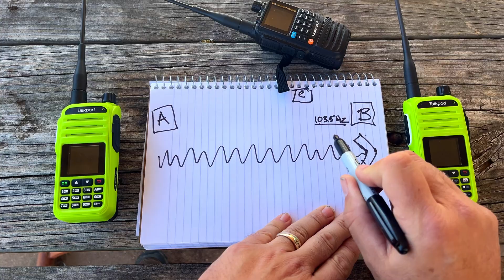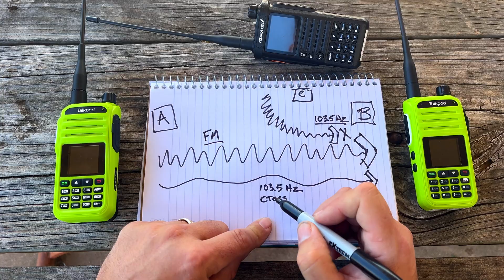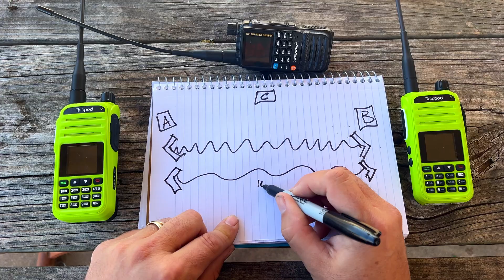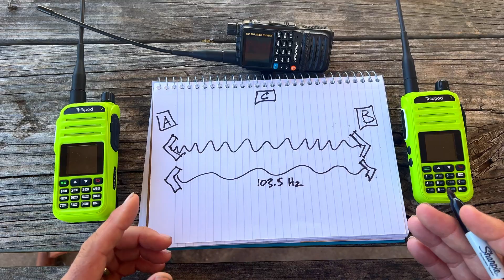What Is CTCSS?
What is the deal when everyone can hear me but I can't hear anybody else? Your issue is likely the CTCSS feature. What is that? Let's find out!